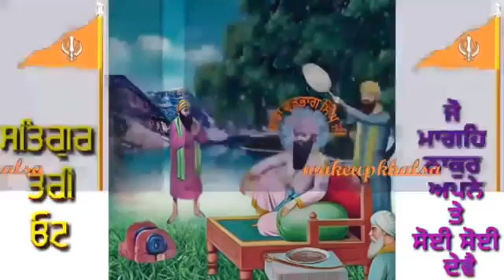Baba Vadbhag Singh ji de shabad | Pharan wala dukh karda | ਪਹਾੜਾਂ ਵਾਲਾ ਦੁੱਖ ਕੱਟਦਾ | Raj Kukewala